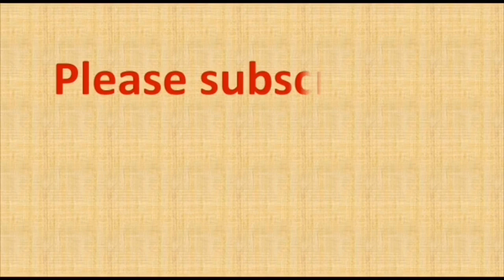11 to 6 chukki rangoli | 11 to 6 dots rangoli | 11 chukkala muggulu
rangolidesigns9-5
7 dots-chukkala muggulu
Guruvaram muggulu
Muggulu 7
7 into 4 chukkala muggulu
Muggulu play cheyandi
Simple muggulu
Chitti muggulu
Muggulu chinnavi
chukki rangoli
small muggulu
very simple muggulu
telugu muggulu
kutty kutty kolam
7 pulli koam
tamil kolam simple
pulli kolangal
daily kolangal
daily kolam in tamil
daily rangoli
everyday rangoli
everyday muggulu
everyday kolam
tamil kolam
simple kolam
5 pulli kolam
simple tamil kolam with dots
rangoli kolam
muggulu
2021 chukkal muggulu
2021 muggulu
2021 muggulu images
2021 rangoli muggulu
2021 ki rangoli
2021 rangoli
latest rangoli deisgns 2021
rangoli kolam
kannada rangoli
chukki rangoli chukki rangoli
chinna muggulu
chinna chinna muggulu
rangoli
rangoli with dots
rangoli designs
rangoli designs with dots
easy rangoli

simple muggulu
daily rangoli
daily muggulu
small rangoli
small muggulu
small kolam